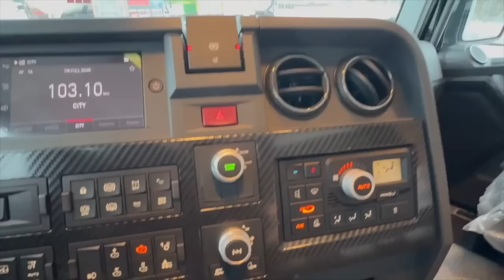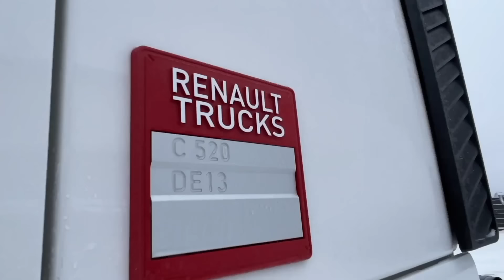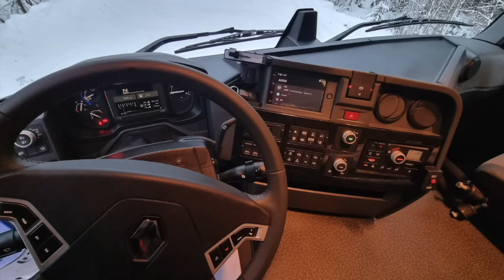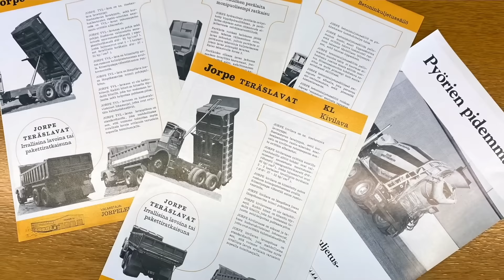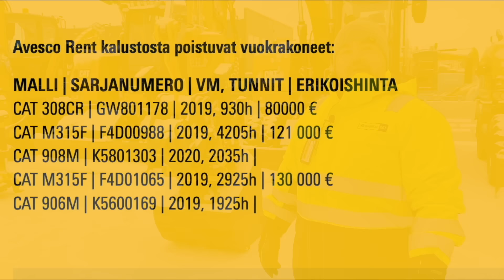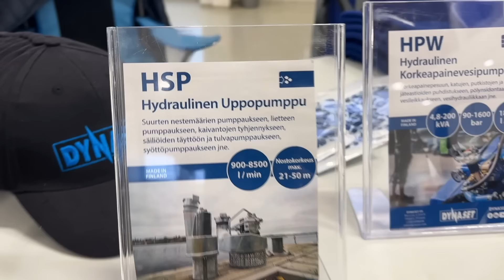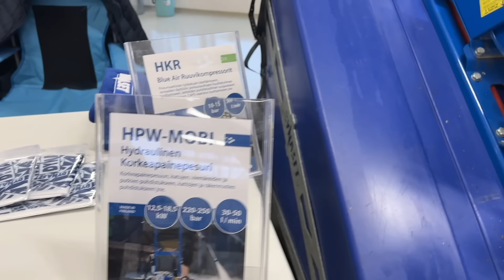Hyviä uutisia! vko. 48/2023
Ammattilehti on tuottanut viikottaisen uutislähetyksen jo 186. perjantaina peräkkäin tarjoten kuljetus-, maarakennus- ja metsäalan tuoreimmat kuulumiset.
Lähetyksen sisältö, vko 48 (kesto yhteensä 01:02:55):
00:00 Tervetuloa lähetykseen - uutisankkurina Lucy Barck
KULJETUS:
01:03 Uutis-studiona Modularbox ja TGB mönkijät
03:19 Renault Trucskilta uusi puutavara-auto heti toimitukseen
06:37 TGB valmistaa mönkijät ammattikäyttöön
11:41 Ruotsissa ajoneuvoyhdistelmien mitat kasvaa
12:19 Perniössä valmistetaan Jorpe -lavat 50 vuoden kokemuksella
17:36 Parlokin lokasuojat kestää rajiua käsittelyä halkeamatta
METSÄALA:
18:58 Metsäkonealalla invcestoidaan uuteen kalustoon
22:10 Autohakkureilla tuotetaan puhdasta kotimaista lämmitysenergiaa
24:48 Huoltoasemakeskustelua metsäkonemarkkinoiden kuulumisista
28:30 Loncin on järkevähintainen laatumönkijä moneen tarpeeseen
MAARAKENNUS:
32:55 Pirkanmaan VPK otti käyttöön Hitachi/Iveco yhdistelmän raivauskäyttöön
44:34 McClockeyn murskat ja seulat Realmachineryn edustukseen
44:56 Avesco järvesti Keravalla VAT Vaihtokonepäivän
49:26 Kiinteistönhoito-Keskiviikossa esiteltiin koneet ja lisälaitteet
58:10 Modularbox tarjoaa monipuolit Finman lisälaitteet
01:02:14 Lucyn terveiset...